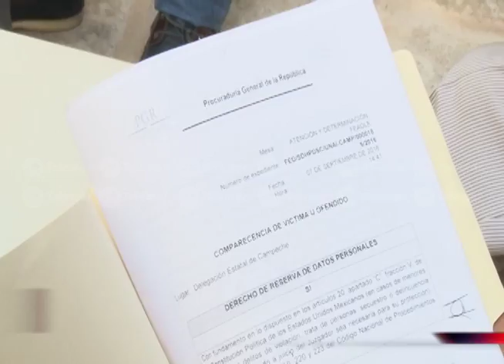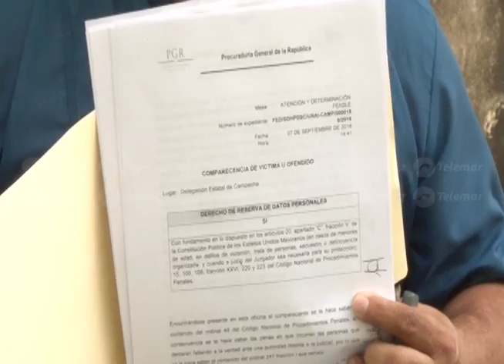Gobernador de Yucatán es demandado ante la PGR por mandar a agredir a periodistas campechanos